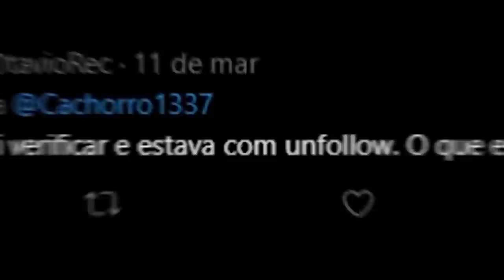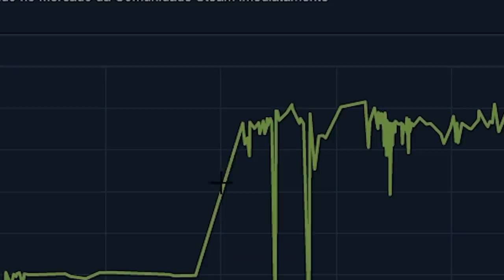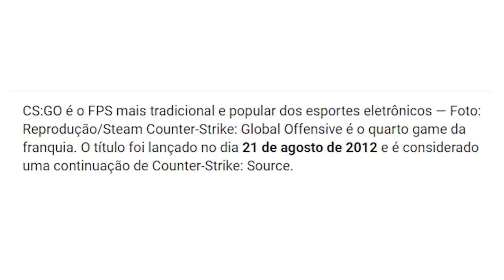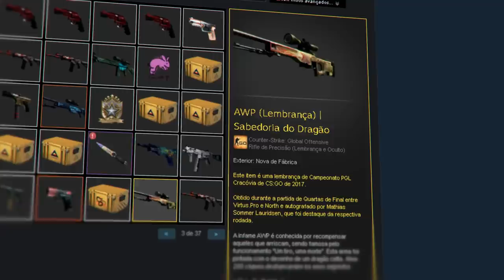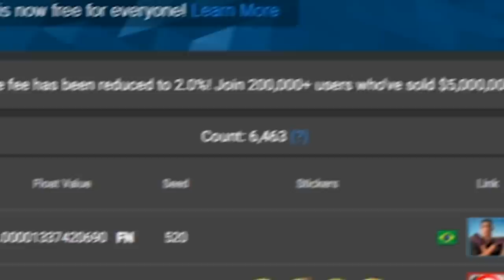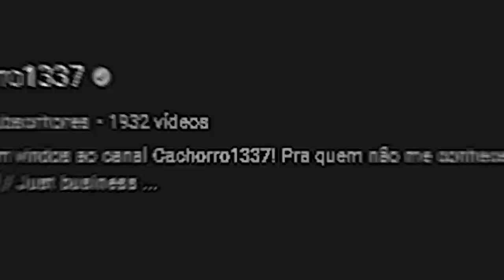A HISTÓRIA DA DRAGON LORE (história das skins Ep. 1)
Nesse vídeo conto para vocês a história completa da skin mais cara e icônica de AWP dentro do CS:GO. A nossa querida Dragon Lore! Por que ela se tornou tão cara? O que faz ela ser tão única? Tudo isso no vídeo!